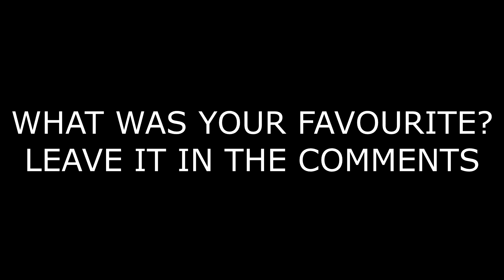FIFA 16 | SWANSEA CITY CAREER MODE #18 | TOP 10 GOALS OF THE SEASON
Episode 10 goes over the top 10 goals from this season. Enjoy